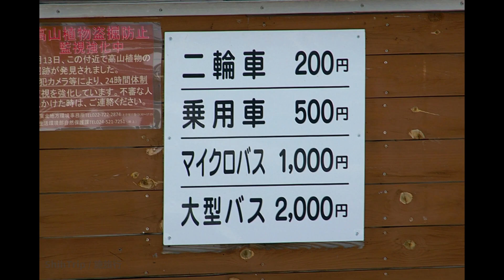第1823篇[日本東北]福島浄土平吾妻小富士／磐梯朝日國立公園Ｘ日本施旅行｜Japan Tohoku Fukushima Mount Azuma-kofuji X Japan ShihTrip